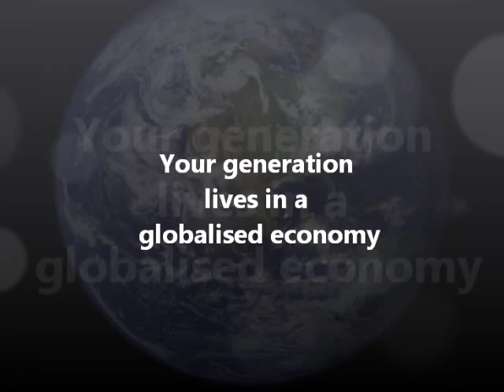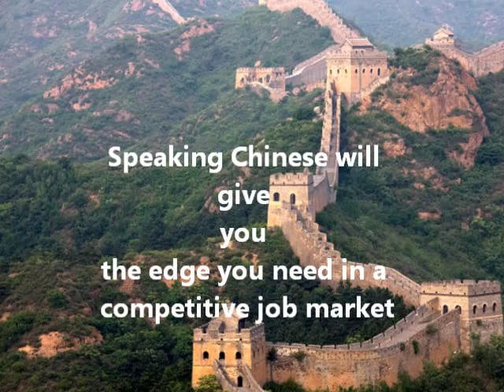Why Study Chinese ?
Why you should study Chinese at Coffs Harbour High School